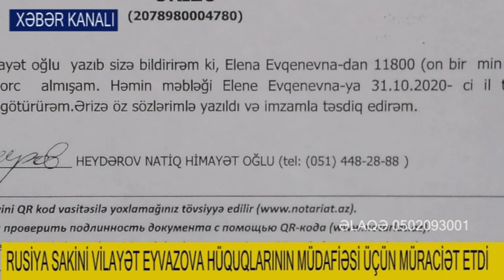RUS QADIN, VİLAYƏT EYVAZOVA MÜRACİƏT ETDİ.ŞƏMKİR VƏ ASTARA SAKİNİ CEYHUN NAMAZOV VƏ NATİK HEYDƏROV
RUSİYA SAKİNİ VİLAYƏT EYVAZOVA MÜRACİƏT ETDİ.ŞƏMKİR VƏASTARA SAKİNLƏRİ CEYHUN NAMAZOV VƏ NATİK HEYDƏROVDAN